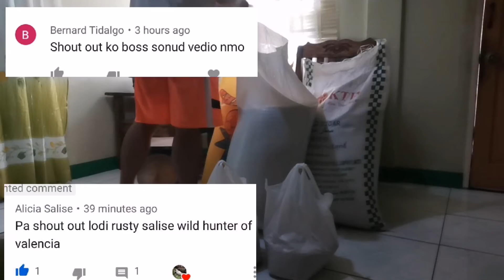V#15 Relief goods covid19 (salamat sa mga sponsors)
Relief goods dahil sa pandemia na covid19